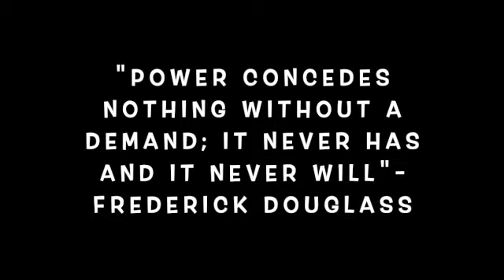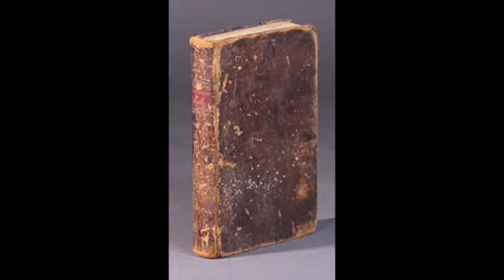Reflecting on Frederick Douglass' Legacy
Frederick Douglass' death in 1895 on Feb 20th shall continue to recognize his legacy. One of the most intelligent thinkers in American history.